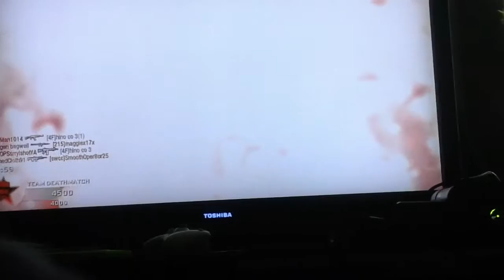Easter gameplay on cod bo1